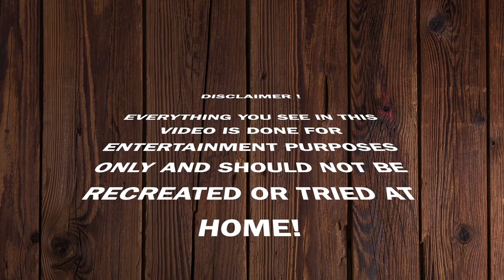WHIPPING CONTEST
Hey guys, so in todays video we take on this horse whip whipping contest, we really hope you enjoy.

SHANS WEBSITE LINK

JUKES INSTAGRAM LINK